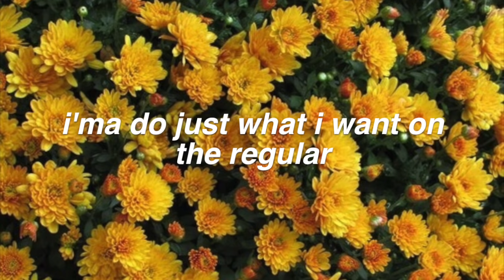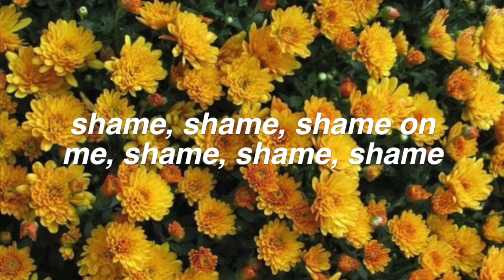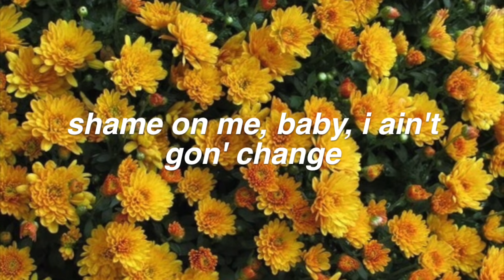S.L.U.T. || Bea Miller Lyrics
requested by "Faye" ! Thanks for Commenting! ♡

FAQ:
Font used: helvetica bold oblique
Editor: imovie